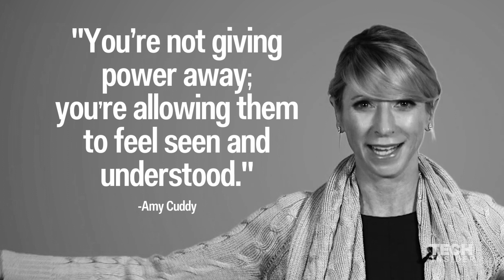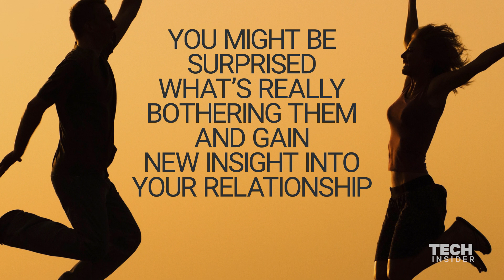How to argue when you are right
Amy Cuddy, a Harvard psychologist, admits that dealing with conflict in her personal relationship creates a lot of anxiety. But she has developed a method to make those arguments more productive and beneficial.

How you argue is just as important as what you argue.